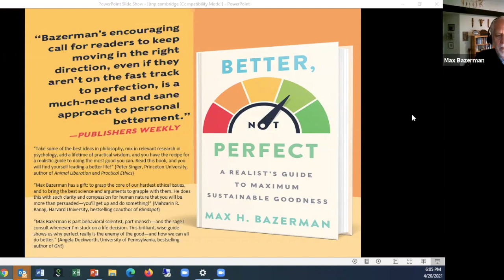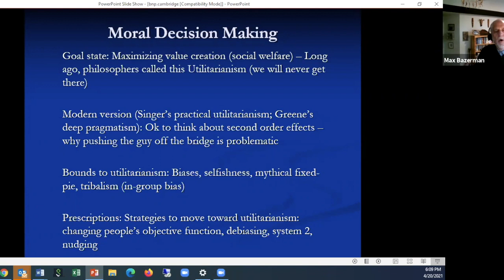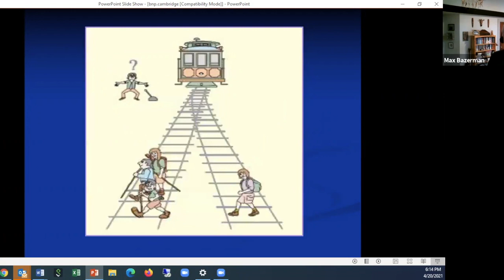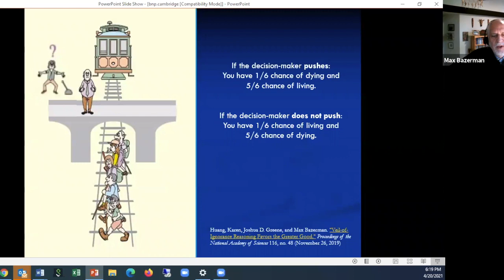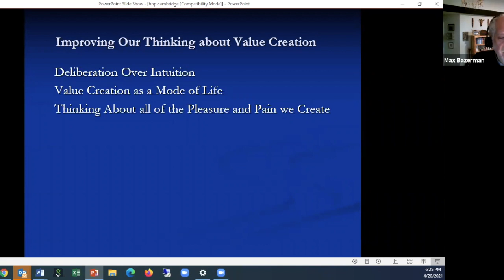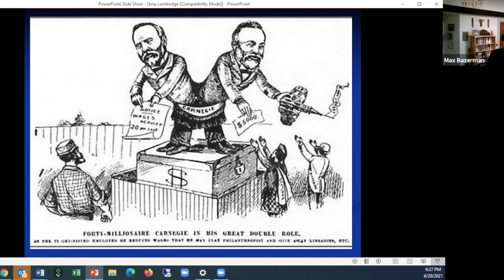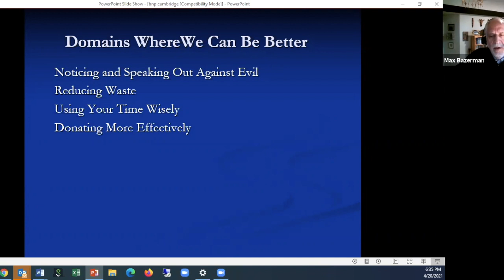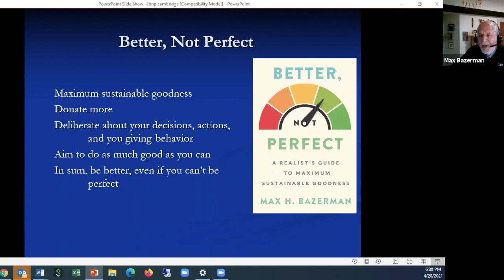Max Bazerman at The Cambridge Club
Max H. Bazerman, Ph. D., Jesse Isidor Straus Professor of Business Administration, Harvard Business School

Dr. Bazerman presented a framework to be smarter and more efficient, honest and aware—to attain your “maximum sustainable goodness.” Harvard professor and recipient of the Aspen Institute’s Lifetime Achievement Award, Max has formulated a deeply researched, prescriptive roadmap to approaching our own decision-making and ethics with the goal of  doing more good with our own limited time on the planet, and see greater satisfaction in the process.